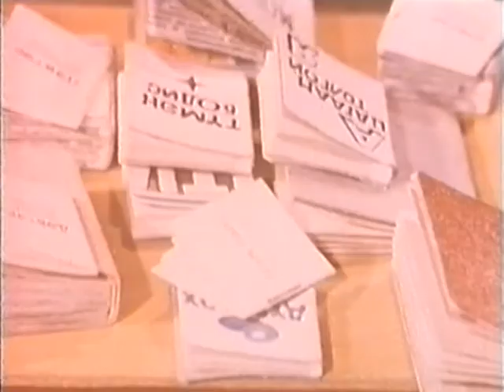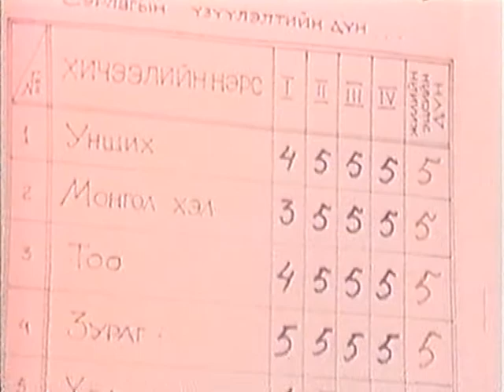Тус (Tus) хүүхэлдэйн кино